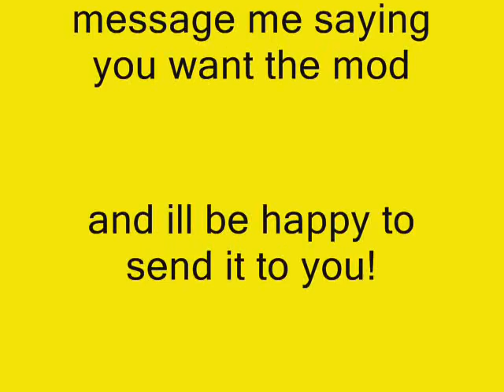halo modded flying vehicles!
well i guess i was bored so i made this mod and well here it is.flying cars galore!